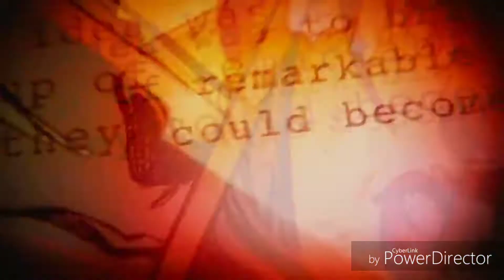復仇者聯盟：終局之戰-片頭動畫【Avengers: Endgame】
4/24復仇者聯盟：終局之戰